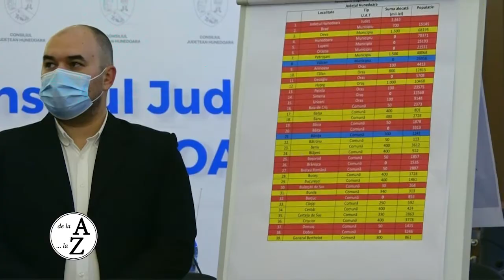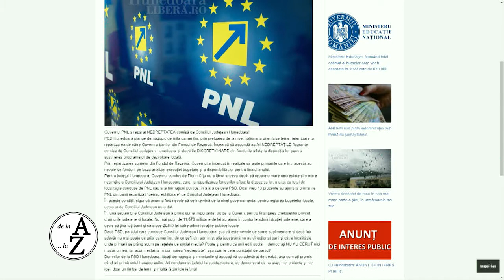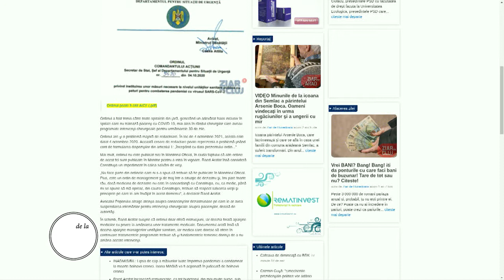DE LA A LA...Z - 8 OCTOMBRIE 2021 - AMARILDO SZEKELY